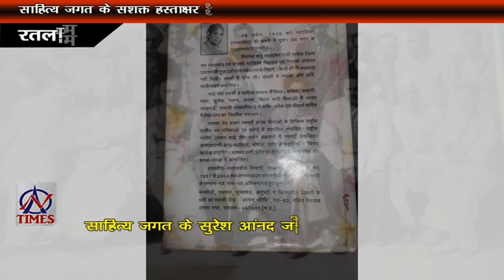AN TIMES 29 JUNE 2020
सड़क की खुदाई में ट्रक धसा , यातायात हुआ बाधित
कामरेड दिनेश आचार्य को दी कर्मचारियों ने श्रद्धांजलि
महिलाओ ने जलाई चीनी सामान की होली
सेनिको को दी वाल्मीकि समाज ने श्रद्धांजलि
बहन से मिलने जा रहे युवक की सड़क दुर्घटना में मौत
कोचिंग संस्थान खोलने के लिए सौपा ज्ञापन
साहित्य जगत के सशक्त हस्ताक्षर थे सुरेश आंनद